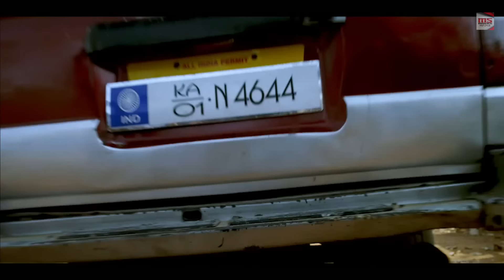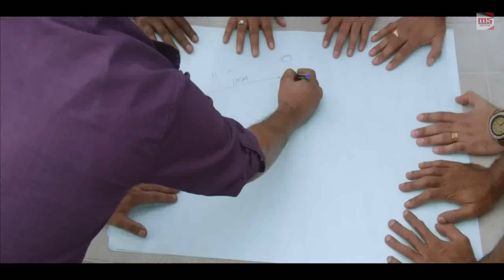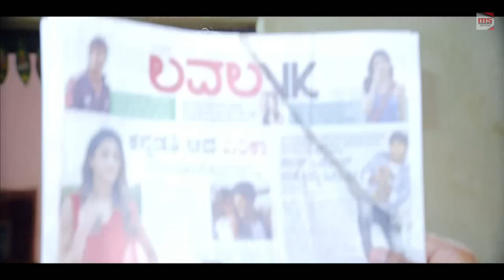Namak Haram | Full Crime Thriller Movie In HIndi Dubbed | Rajendra Karanth, Danny Kuttappa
Director - R. Nagaraj Peenya
Starring - Rajendra Karanth, Danny Kuttappa, Yathiraj, Girija Lokesh, Mico Nagaraj, Petrol Prasanna, Muni, Malavalli Saikrishna, Veena Sundar, Krishna Mahesh, RJ Rapid Rashmi, Gowrish Akki, Palani, Sharan Kumar Kabbur, Pallakki Radhakrishna, Sudhakar Rockline
Jaggi, a simple and honest man, works under Kadu Krishna, an underworld crime boss, and later falls in love. However, he soon faces the wrath of rival gangs and an unknown enemy.